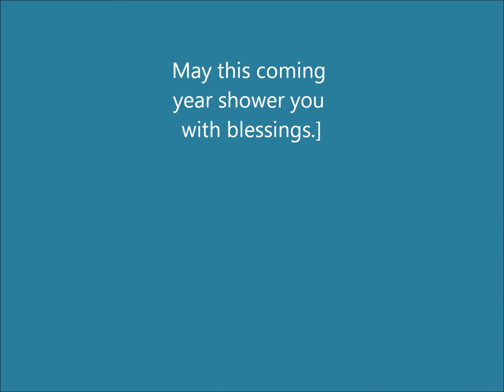May 24, 2014 Auntie Ruth's Birthday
A big gaggle of family got together at the Magrath Senior's Center to celebrate an 88th birthday.  I caught a short clip of my aunties singing one of their favourites.